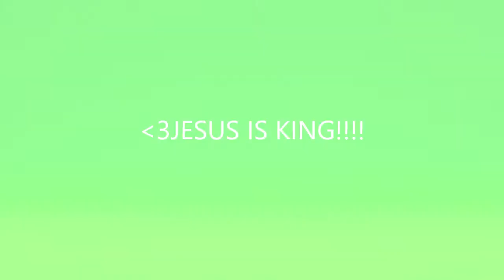It Begins parody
5 min warning